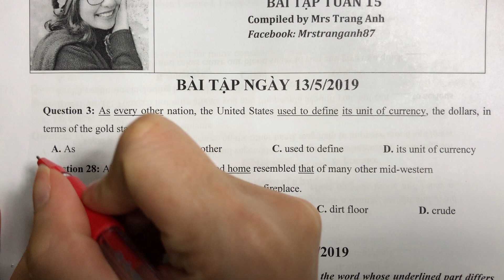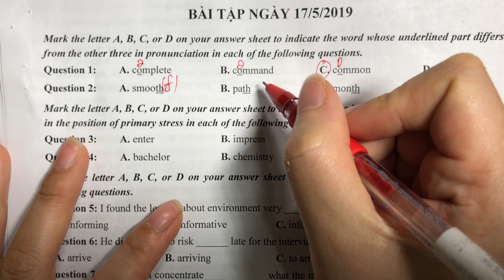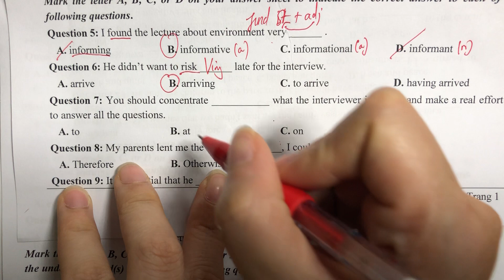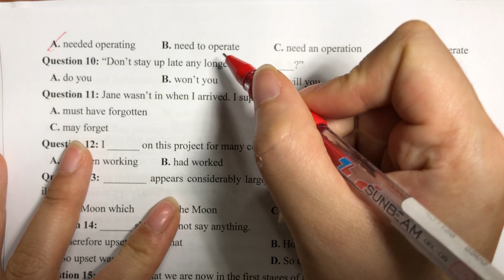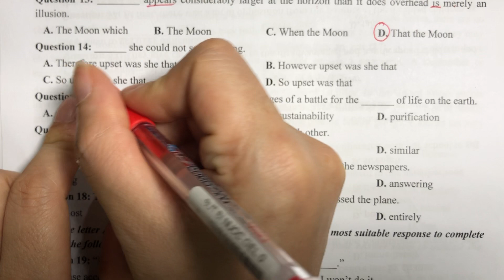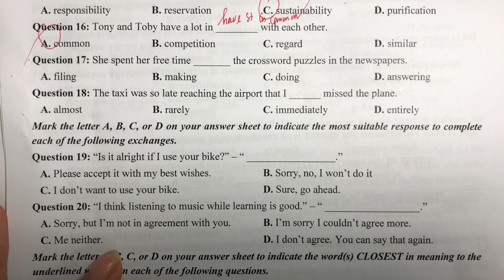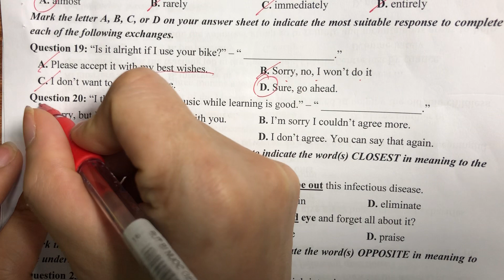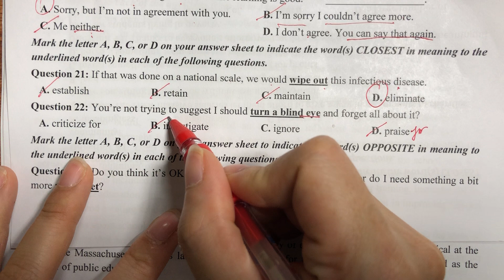Bài tập 17/5: câu 1-22